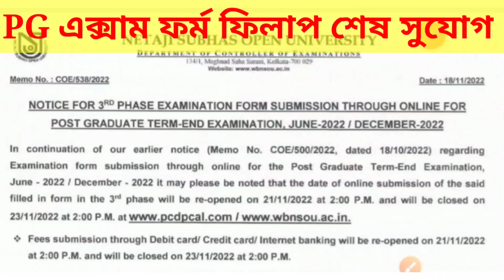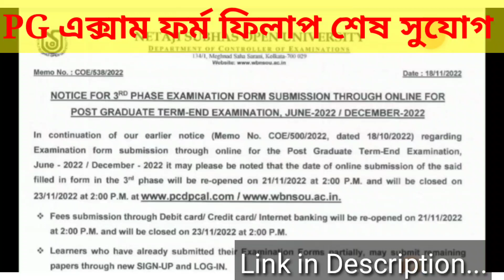NSOU PG Exam Form Fillup 2022 Last Chance ✅ PG এক্সাম ফর্ম ফিলাপ এটাই তোমাদের শেষ সুযোগ ✅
PG EXAM FORM FILL UP NOTICE 0(3rd Phase)
আবার দিয়েছে PG দের জন্য exam form fill up এর সুযোগ, যারা করতে পারেন নি তাদের জন্য আবার সুযোগ দিয়েছে যাতে এবছর exam গুলো দিতে পারেন 😊
শুরু :21/11/2022
শেষ :23/11/2022

Notice for 3rd Phase Examination Form submission through Online for PG TEE, June-2022/Dec-2022.